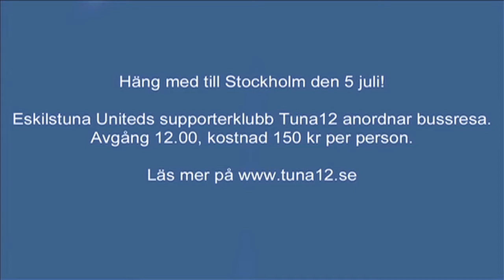United TV inför Kristianstads DFF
United TV inför Kristanstads DFF med programledaren Johannes Wahlberg och United-tränaren Viktor Eriksson.